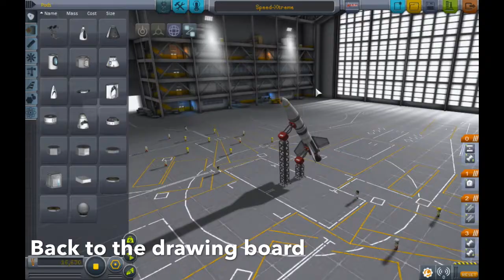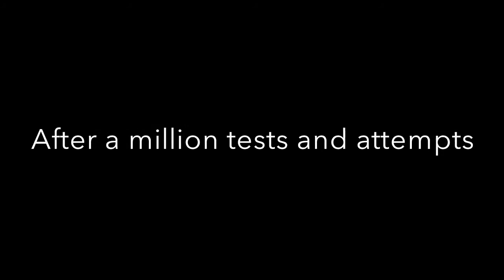Testin Missiles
Sad Piano Music (THIS WILL MAKE YOU CRY Saddest Piano & Violin Ever)
Epic and Dark Electronic Music - Welcome to Chaos